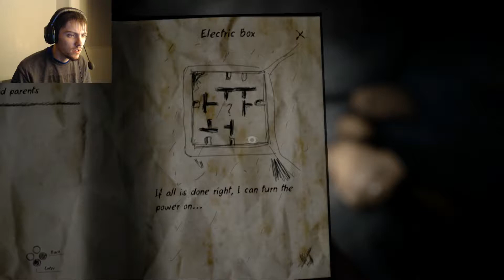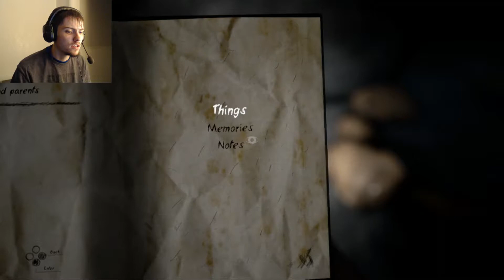Take That You Ugly Doll Golem!!: Never Again Episode 2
I apologize for both this and the previous episode for being laggy and jumpy, but this game is still in early access and my latop still has a hard time running a game like this, but it still got the job done. That golem was no match for my thinking on how to figure out that puzzle. Now we wait for Chapter 2.